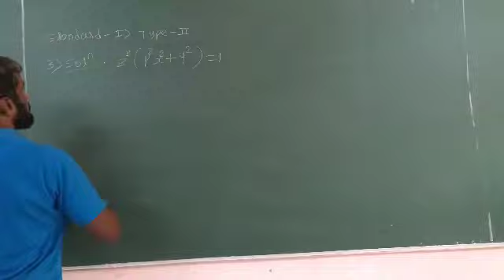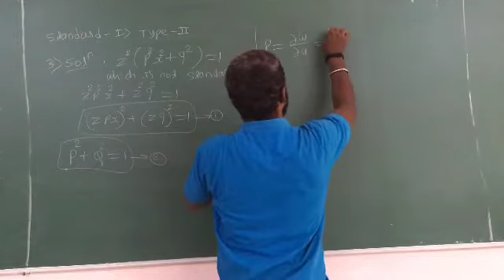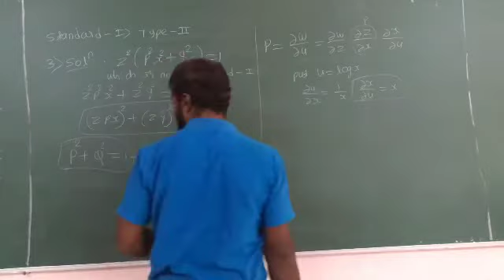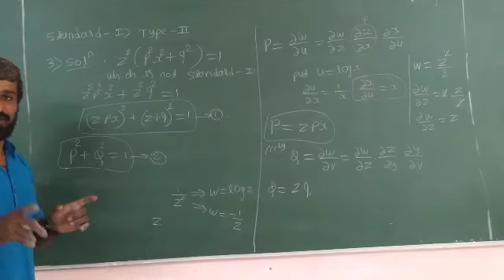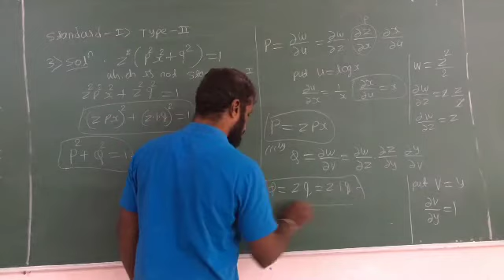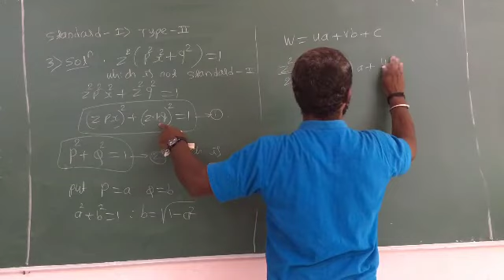Standard 1 type 2 example 3